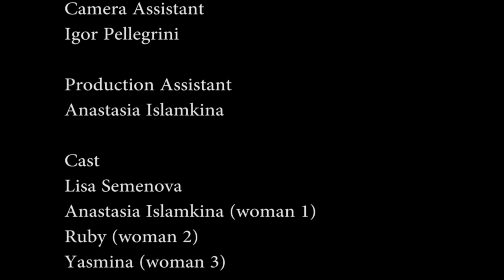FilmArche Application Video. "Impossible (to forget)"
This is an application short movie about strange interaction between people and their memories. "Memories warm you up from the inside. But they also tear you apart."

Olesya Sergeeva

Camera
Anissa Limonade

Camera Assistant
Igor Pellegrini

Production Assistant
Anastasia Islamkina

Cast
Lisa Semenova
Anastasia Islamkina (woman 1)
Ruby (woman 2)
Yasmina (woman 3)
Mariana (woman 4)
Susanne Schulze-Junghein (woman 5)

Thanks to Kakadu & Kugelbahn
Wedding Team for support